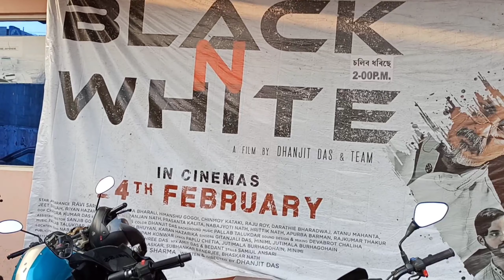ৰবি শৰ্মা দাৰ লগত চালোঁ BLACK AND WHITE । চিকুৱেল আহিব নেকি ? কি কলে ৰবি দাই।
অসমীয়া চলচ্চিত্ৰ BLACK AND WHITE ৰ সকলো কলা কুশলী ৰ লগতে ৰবি শৰ্মা দাৰ লগত চালোঁ BLACK AND WHITE।।

এজন শুদ্ধ ব্যক্তিত্বৰ মানুহ ৰবি দা। খুব স্পষ্টোবাদি তেঁও। তেখেতৰ সান্নিধ্য পাই খুব ভাল লাগিল।
অসমীয়া ছবিৰ প্রতি তেঁওৰ আছে বহু পৰিকল্পনা আৰু আশা। আৰু তেঁওৰ এই যাত্ৰা সফল হব ই।

BLACK AND WHITE ছবি খন চাই খুবেই ভাল লাগিল। ছবি খনত অভিনয় কৰা প্ৰত্যেকজন অভিনেতাৰ অভিনয় অতি সুন্দৰ হৈছে।